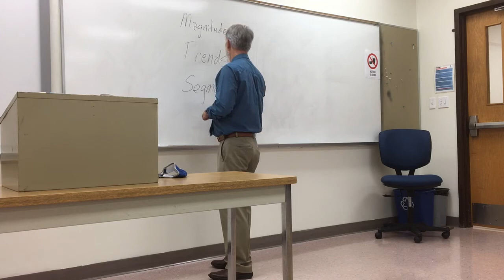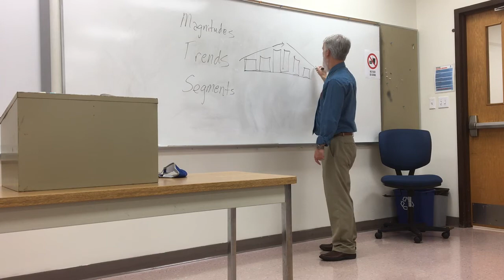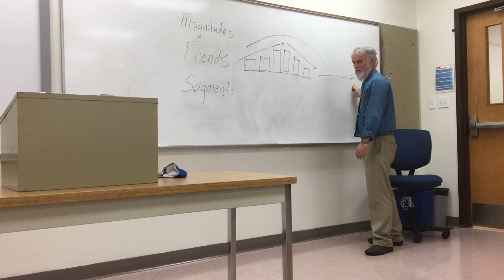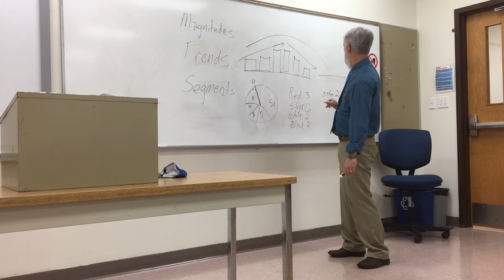Chapter 2 Attention Getters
Discussion of different options for Attention Getters to open or close a speech.  Chapter 2 from Communication to Survive the Zombie Apocalypse, 7th edition by Gary Phillips.